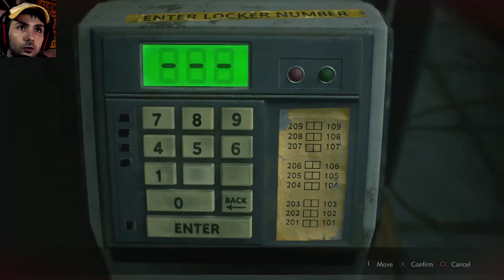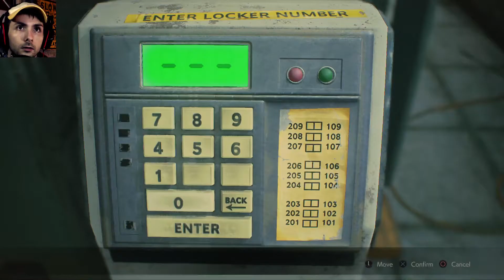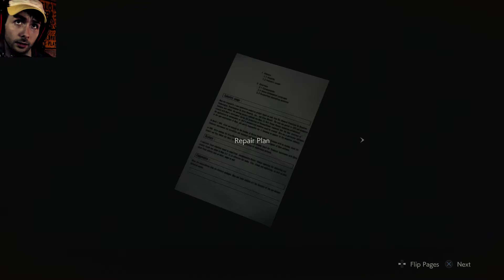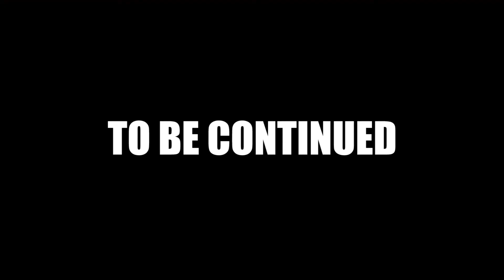Nevets Plays Resident Evil 2 - Part 12 | Limping to success(ish) [BLIND]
Today on the Resident Evil 2 remake, we're knocking on deaths door, Lickers and Mr. X are heavily on our tail, and we limp to progression as we blow things up and make it to the clock tower.

Gameplay Information
► Game title: Resident Evil 2 Remake (2019)
► Difficulty: Standard
► Gaming System: Playstation 4
► Video Type: Let’s Play gameplay with commentary and facecam
► Playthrough type: Blind Playthrough
► Player Species: Homo sapiens
► Player Subspecies: Gutter Monkey
► Player Name: Nevets
► Player REAL Name: It'll come to you.
► PSN ID: nevets_sdoow

Contact/follow/get to know me at these places